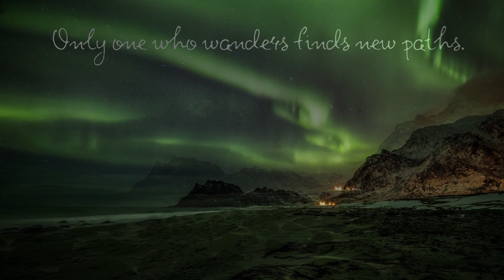Aurora Borealis At the Lofoten Islands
Aurora Borealis At the Lofoten Islands @intrepid_scout